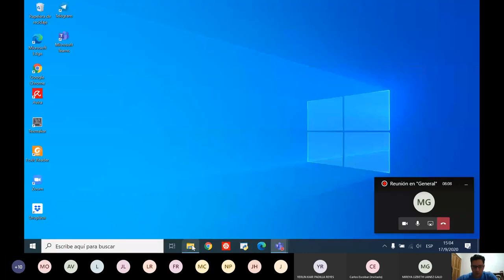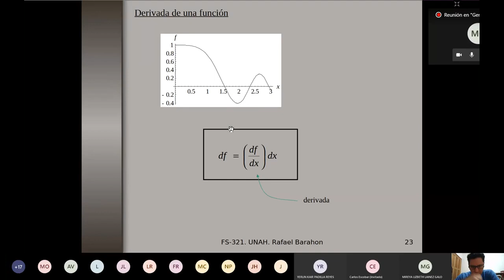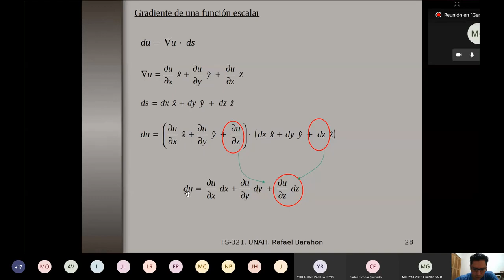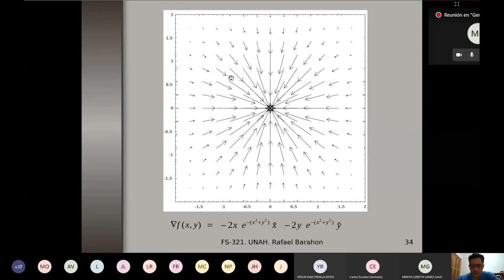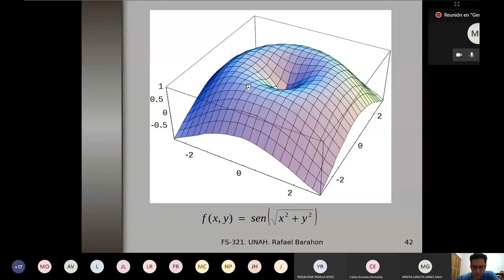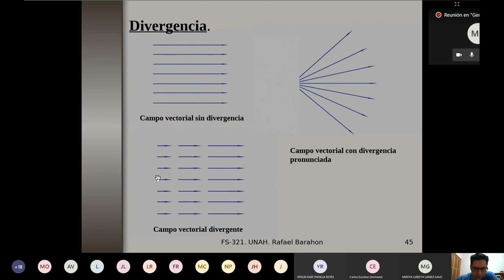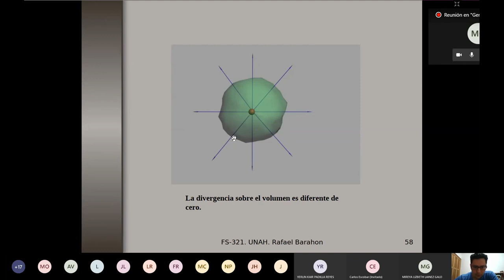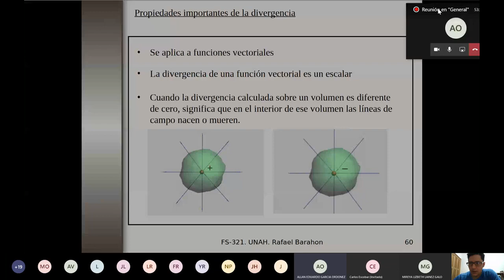002 Análisis vectorial clase 2